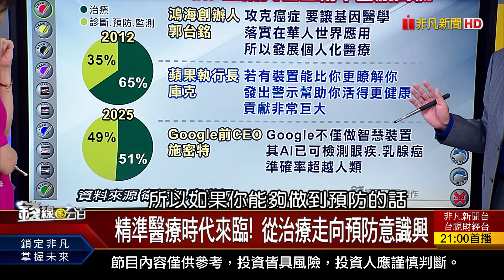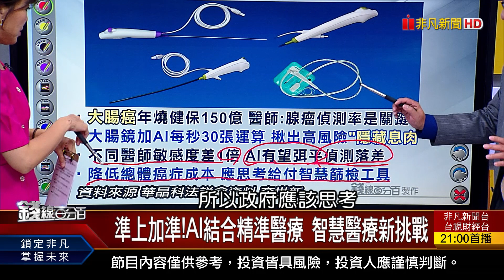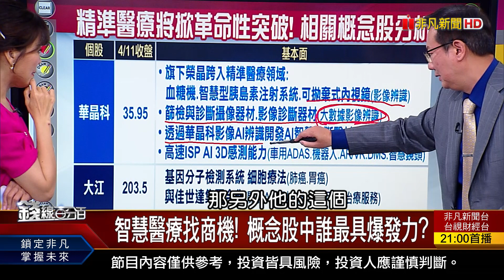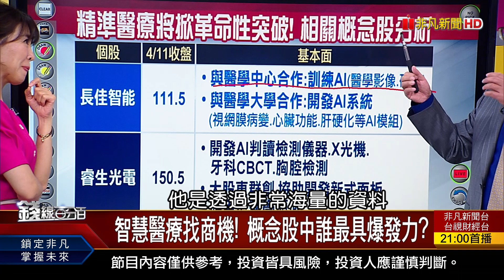《郭台銘:OpenAI密謀結合醫療 掀革命性突破》【錢線百分百】20230411-6│非凡財經新聞│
◎郭台銘:OpenAI密謀結合醫療 掀革命性突破

●0411完整版(中)《台灣氫能巴士曝光 全球瘋.國家隊成軍! 3月營收創高股 誰有陷阱?誰是英雄?》
●0411完整版(下)《郭台銘:OpenAI密謀結合醫療 掀革命性突破 揪出將起漲的成長股 資本支出露端倪!》